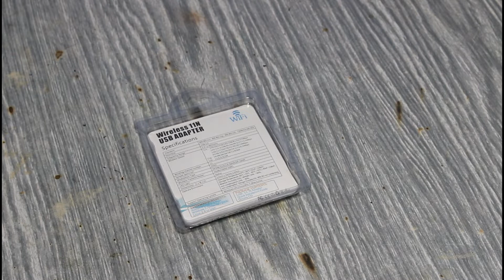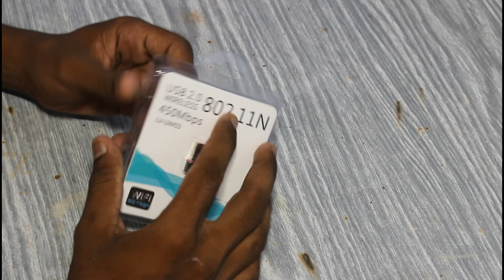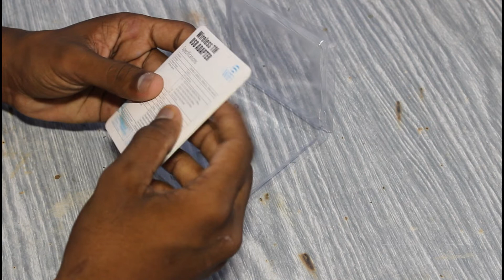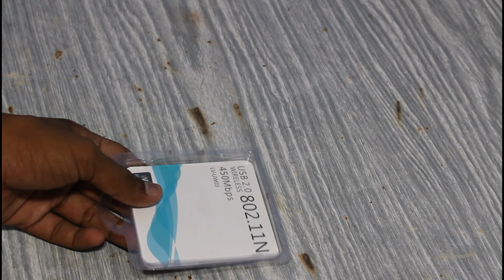Best WiFi Dongle for Desktop & Laptop Unboxing in Tamil | PC Build | Review | independent scientist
தமிழில் டெஸ்க்டாப் & லேப்டாப் அன் பாக்ஸிங்கிற்கான சிறந்த வைஃபை டாங்கிள் | பிசி பில்ட் | விமர்சனம் | சுயாதீன விஞ்ஞானி

Best WiFi Dongle for Desktop & Laptop Unboxing in Tamil | PC Build | Review & Unboxing in Tamil | independent scientist

Video info :)

Artist | Camera | Edits - Gokul ( independent scientist )

Product Technical Details :)

Brand                          Ionix
Manufacturer          Perfect Sales India
Item part number  Wifi adapter

Additional Information
ASIN                           B08FF6J2CG
3.2 out of 5 stars
Best Sellers Rank  #2,799 in Electronics (See Top 100 in Electronics)
                                        #26 in Wireless USB Adapters

Downloads :)

About :)